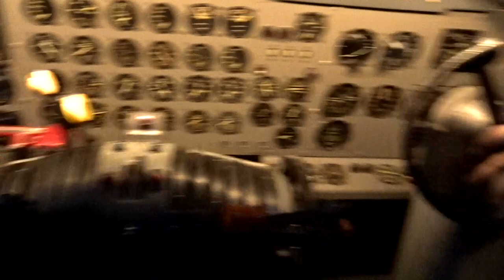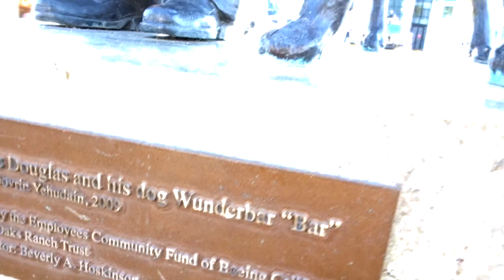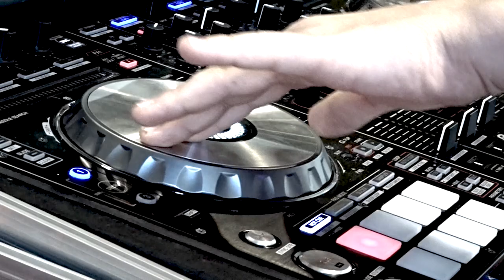FARRAH FAWCETT CANCER FOUNDATION Event - Fireball Malibu Vlog 512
FARRAH FAWCETT CANCER FOUNDATION Event - Fireball Malibu Vlog 512 - Today's episode of FireballMalibuVlog Fireball snags a 1951 Packard and scoots to the Museum of Flying in Santa Monica for an event put on by The FarrahFawcett Cancer Foundation!